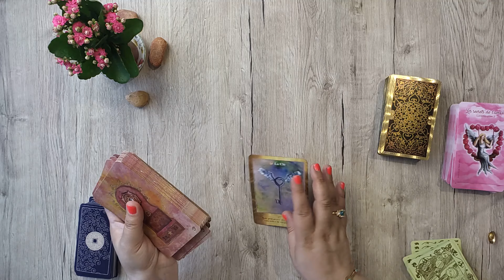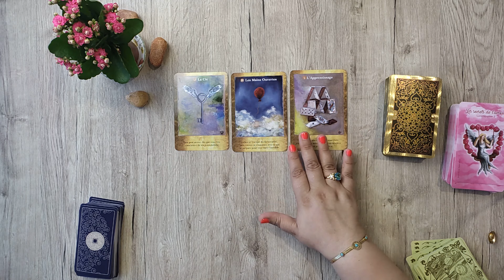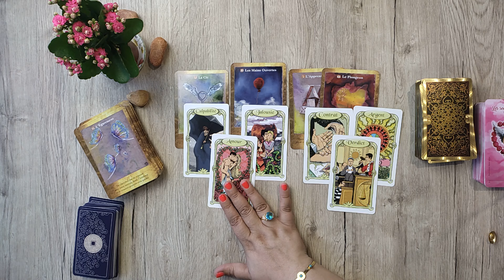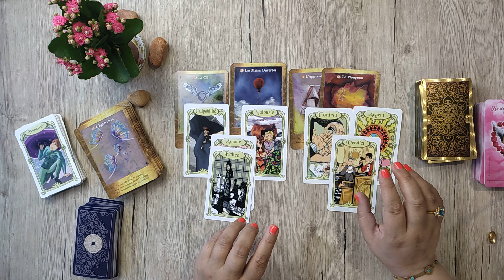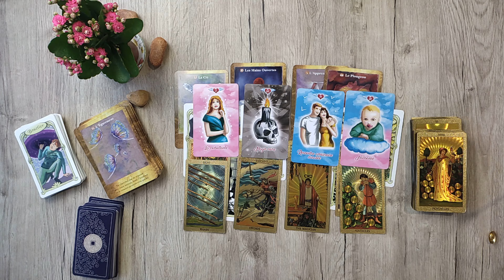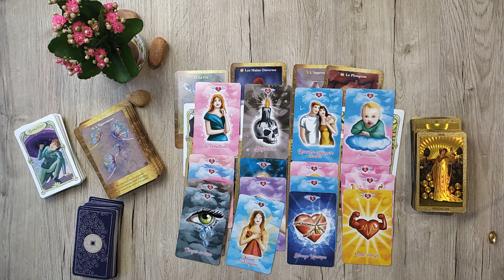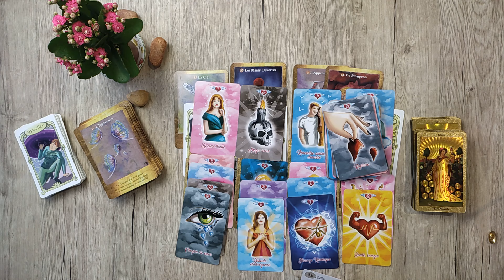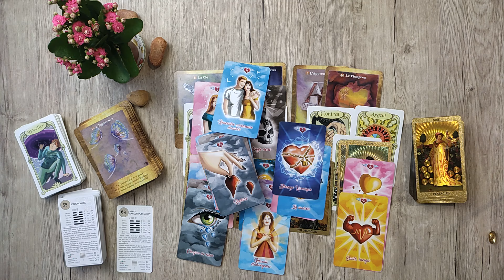POISSON ♓ Guidance générale -Du 1 au 7 Juillet 2024 🍀 Youpi, Carte dorée ! ça sera l'ABONDANCE ! 🍀